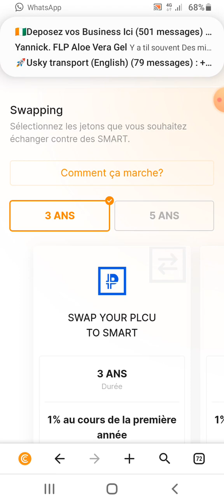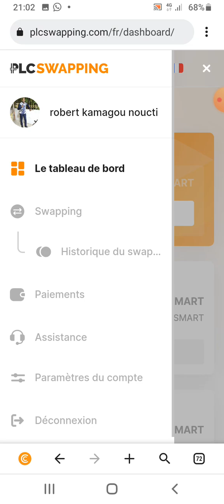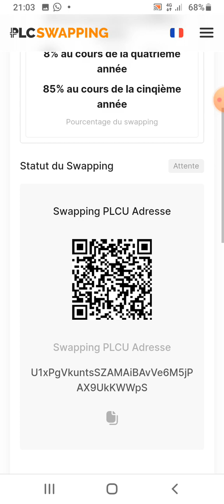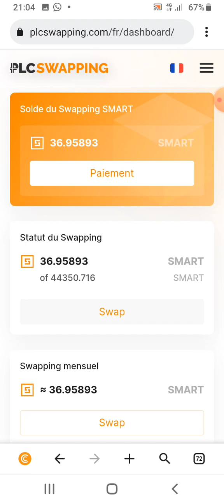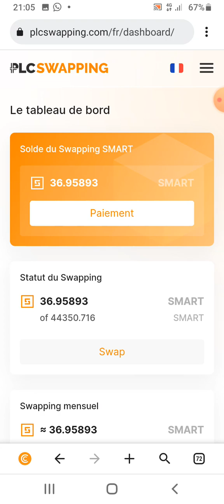Comment faire le swapping des PLCU en SMART COIN?